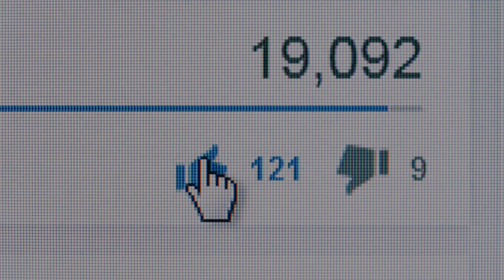Černoška porodila bílého chlapce. Počkejte, až uvidíte, co se stalo, když ho vzala na ruce...